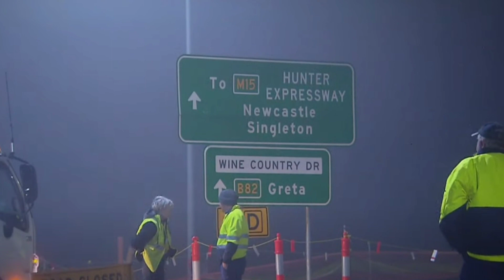Wedding bus accident.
Wedding party bus accident @ Greta